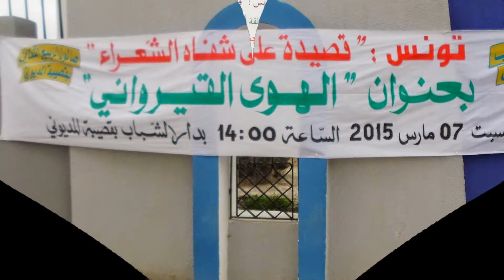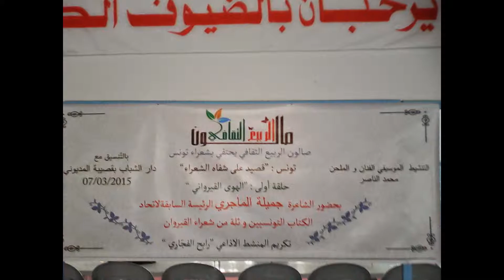صالون الرّبيع الثّقافي/07-03-2015/ " تونس: قصيد على شفاه الشعراء"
ألبوم صور الشّاعرة "جميلة الماجري "ضيفة شرف أمسية" الهوى القيرواني"